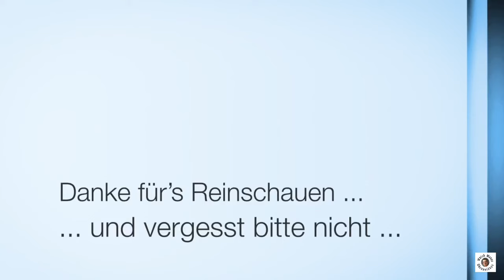5 TOP TIPPS: JEDES Stahlband SELBER kürzen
Stahlbänder an Uhren selber kürzen ist ganz problemlos und stressfrei möglich, wenn man das richtige Werkzeug hat und weiß, wie es geht. Ein Stahlband an einer Uhr  kürzen ist nicht schwer, wenn man das richtige Werkzeug hat.

0:00 Problem: Männer und Stahlbänder
0:32 Ruhe und Mut
1:00 Alles außer Seiko
1:35 Das günstige Band
4:33 Das Hilfsmittel
5:25 Ohne Schrauben ohne Haken, nur Stifte
7:10 Der richtige Dreh mit den Schrauben
9:55 Kleber oder kein Kleber
11:10 2 Innen-Sechskant und 2 Hände (Sinn)

Amazon Links

*** Uhrenzubehör:
► Federstegbesteck mit 4 Einsätzen von Bergeon